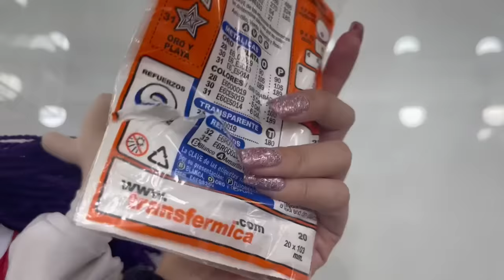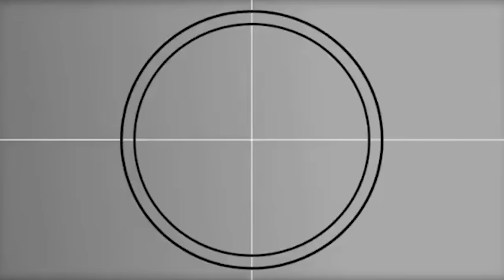LE HICE UN SIMI a Ale Rios y Pitter Rios ll HACIENDO SIMIS A YOUTUBERS